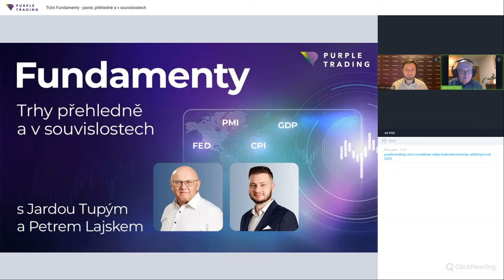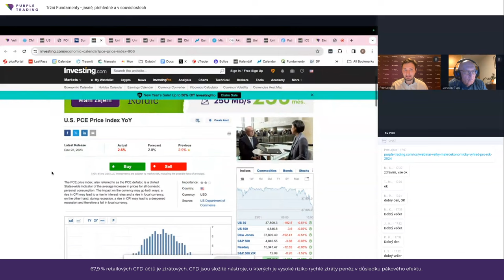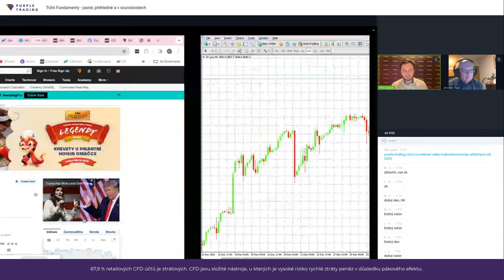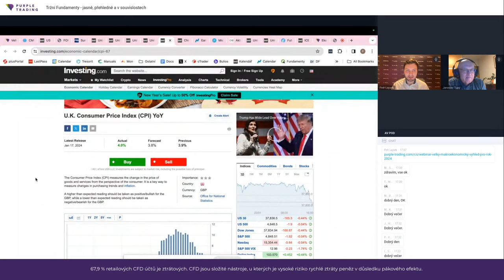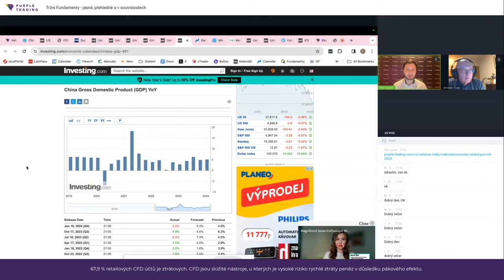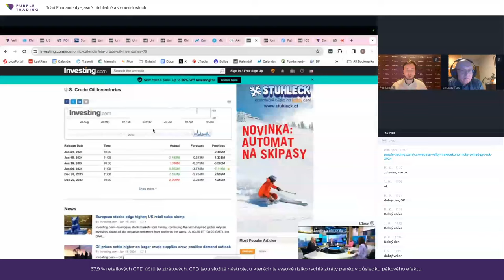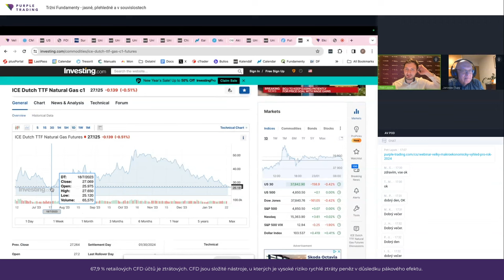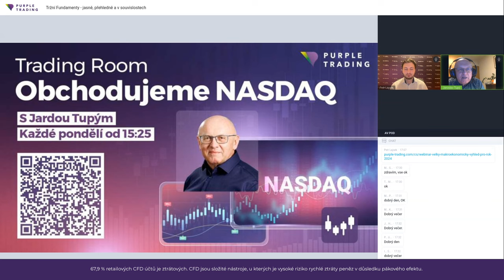Americké trhy na historickém maximu. Blíží se pád? | Fundamenty s P. Lajskem a J. Tupým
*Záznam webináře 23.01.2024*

🔸Každé úterý od 17:30 můžete sledovat pravidelná webinářová shrnutí akciových, komoditních a Forex trhů v teorii i praxi a buďte připraveni na každou obchodní příležitost!

Tentokrát se ve videu dozvíte:

🔸 Americké trhy na historickém maximu. Blíží se pád?
🔸 Klíčová data pro dolar a US akcie - co tento týden sledovat?
🔸 Co očekávat od zasedání ECB? Jaký bude vývoj EUR?
🔸 Čeká akcie Boeing další propad?
🔸 Co si smart money aktuálně myslí o ropě?
🔸 Kam až se může propadnout bitcoin?

U 67,9 % účtů CFD retailových investorů došlo ke vzniku ztráty. Můžete přijít o vás kapitál.